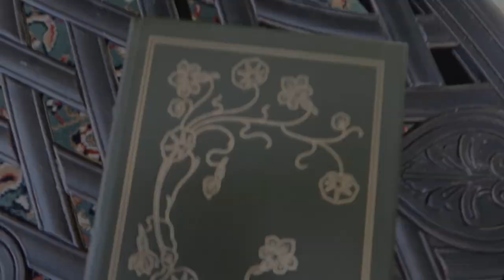ENCHANTED SUN ROOM MAKEOVER: Using Slow Decorating To Give My Sun Room a Cottagecore Makeover.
I made over my sun room and it only took me THREE YEARS ;) Let's talk about the concept of slow decorating and how I used it to take my sun room from a kids playroom to an enchanted cottagecore adult space.

Video Music:
In The Temple Garden by Aaron Kenney
Parisian Cafe by Aaron Kenney